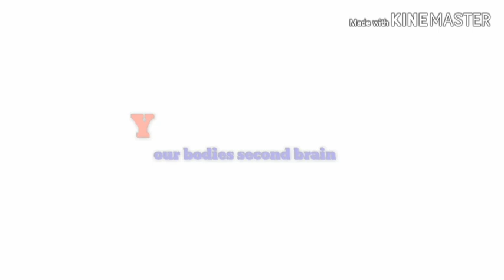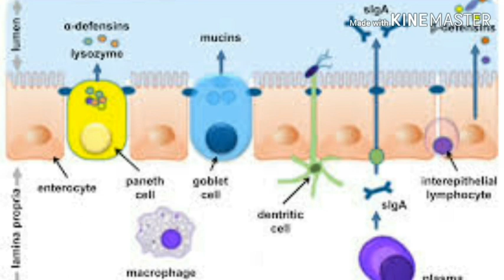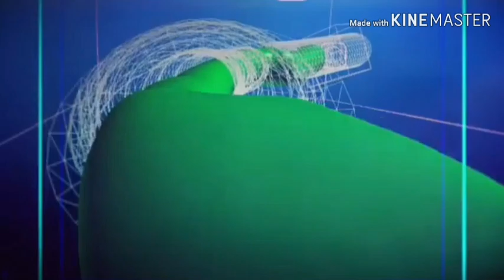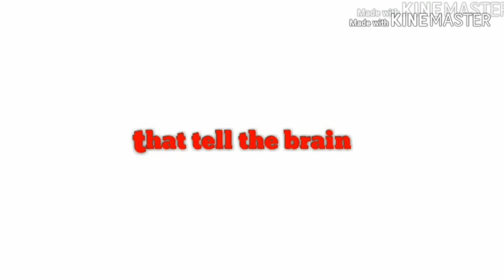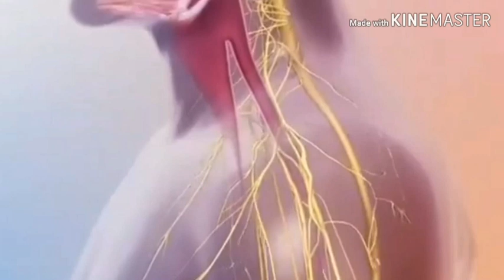"Your Body's Second Brain"? THE ENTERIC NERVOUS SYSTEM.